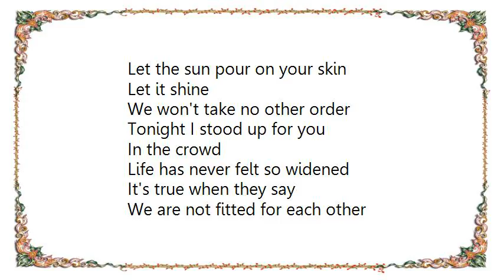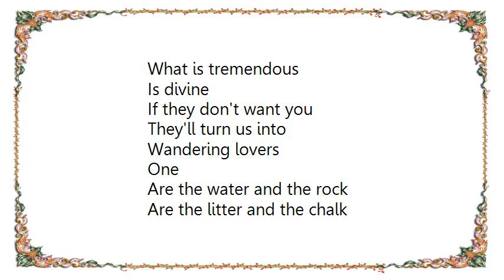Christine and the Queens - Wandering Lovers Lyrics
[Lyrics Christine and the Queens - Wandering Lovers]
Let the sun pour on your skin
Let it shine
We won't take no other order

Tonight I stood up for you
In the crowd
Life has never felt so widened

It's true when they say
We are not fitted for each other
But here's the appeal
I've never wanted someone more

One
Are the water and the rock
Are the litter and the chalk
My love made them move made them melt

One
With my fingers I will draw
The road where we need to go
My love made us move, made us melt

Let the rain wind on your face
Let it steep
This is such a sweet surrender

Tell them that we may be gone for a while
We're about to drop the anchor

You're a wake up call
What is tremendous
Is divine

If they don't want you
They'll turn us into
Wandering lovers